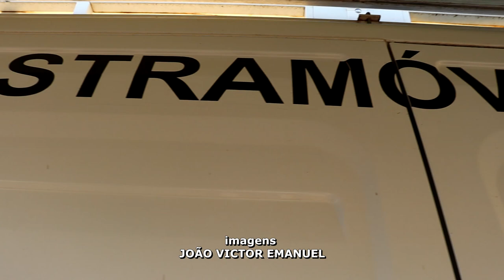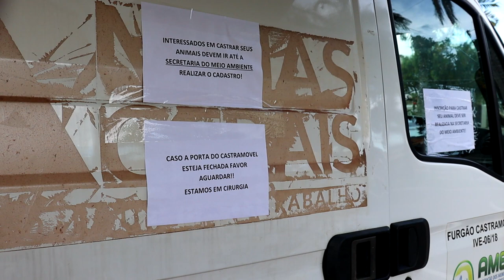CASTRAMÓVEL EM PIUMHI: SAIBA COMO AGENDAR A CIRURGIA DO SEU ANIMAL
| PIUMHI |

QUEM PASSA PELA PRAÇA DR. AVELINO DE QUEIROZ, A PRAÇA DA MATRIZ AQUI DE PIUMHI JÁ DEVE TER REPARADO NA VAN DO CASTRAMÓVEL QUE ESTÁ ESTACIONADA ALI EM FRENTE A SEDE SOCIAL DO PIUMHI TÊNIS CLUBE. NOSSA EQUIPE DE JORNALISMO FOI ATÉ O LOCAL PARA TE MOSTRAR COMO QUE FUNCIONA ESTE SERVIÇO.